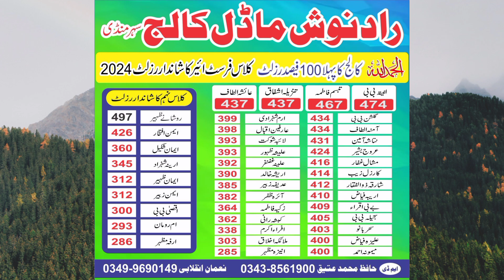# رادنوش ماڈل کالج سہرمنڈی تحصیل سہنسہ ضلع کوٹلی آزادکشمیر کے ڈائریکٹر حافظ محمد عتیق سے ملاقات۔۔۔